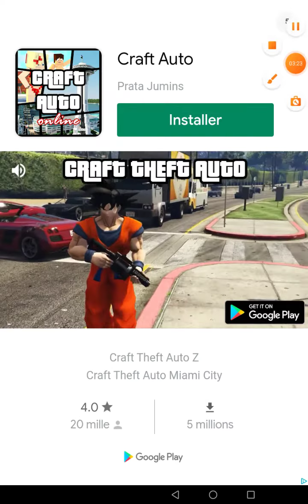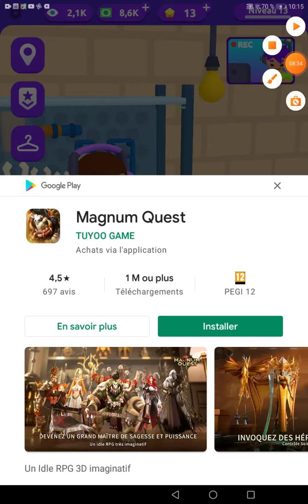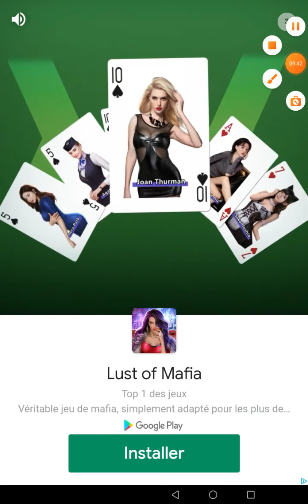je suis deg